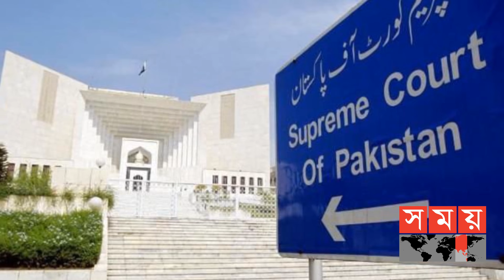বাস্টার্ড শিকারে আরব দেশের রাজপরিবারকে পাকিস্তানের আমন্ত্রণ | Hubara Busterd | Somoy TV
বিলুপ্তপ্রায় এক পাখি হুবারা বাস্টার্ড। প্রতি বছর শীতকালে পাকিস্তানের বেলুচিস্তানে উড়ে আসে পাখির দল। আর এই সময়টাতে হুবারা বাস্টার্ড শিকারে পাকিস্তানে পাড়ি জমান আরব দেশগুলোর রাজপরিবারের সদস্যরা।